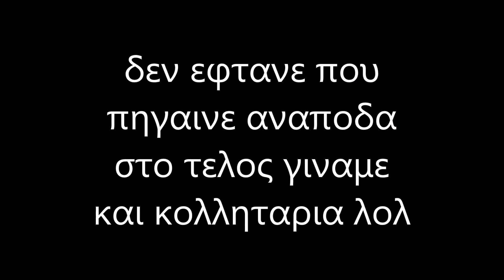πηγαινε αναποδα και στο τελος γιναμε και κολληταρια..